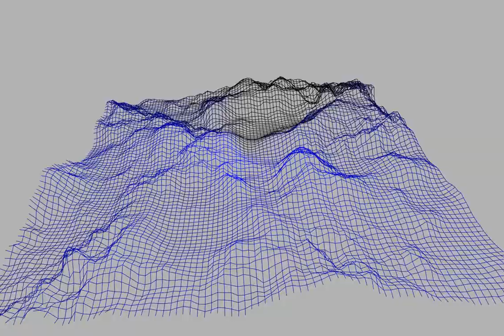xeoEngine heightmap LOD test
All primitives in xeoEngine have a 'lod' property that accepts a value in the range [0..1] and allows you to dynamically scale their level-of-detail.